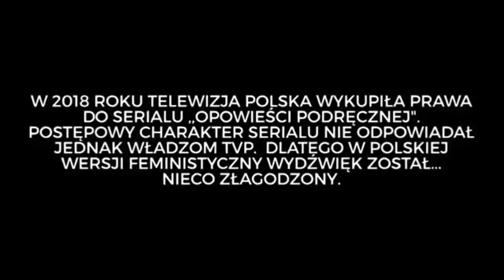SNL Polska - Opowieści podręcznej (Weronika Rosati)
Saturday Night Live Polska (SNL Polska) - polska edycja amerykańskiego programu Saturday Night Live. Produkowany był na licencji NBC Universal przez firmę Rochstar, na zlecenie polskiego oddziału Showmax.

Występują:
Karolina Piechota
Weronika Rosati
Laura Breszka,
Helena Ganjalyan

Wykorzystani w ramach prawa cytatu w celach satyrycznych.
Art. 29 Wolno przytaczać w utworach stanowiących samoistną całość urywki rozpowszechnionych utworów oraz rozpowszechnione utwory plastyczne, utwory fotograficzne lub drobne utwory w całości, w zakresie uzasadnionym celami cytatu, takimi jak wyjaśnianie, polemika, analiza krytyczna lub naukowa, nauczanie lub prawami gatunku twórczości.

Art. 29 - 1 Wolno korzystać z utworów na potrzeby parodii, pastiszu lub karykatury, w zakresie uzasadnionym prawami tych gatunków twórczości.

Art.29 - 2 Wolno w sposób niezamierzony włączyć utwór do innego utworu, o ile włączony utwór nie ma znaczenia dla utworu, do którego został włączony.